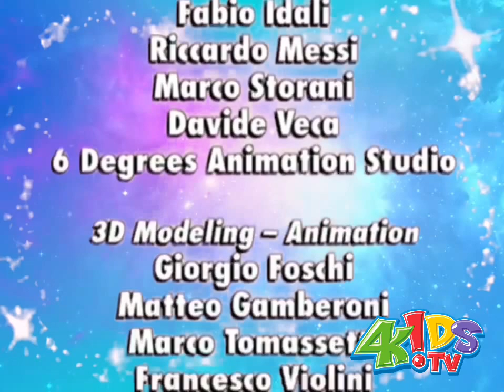Winx Club Season 8 Opening & Ending 4Kids